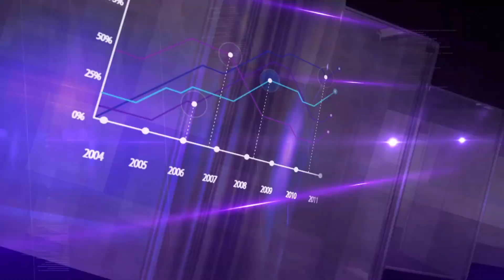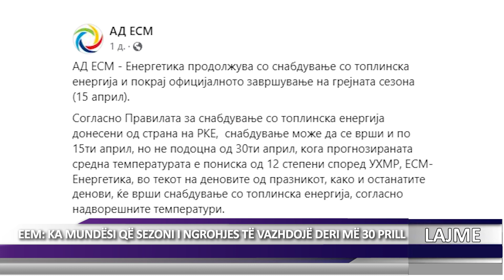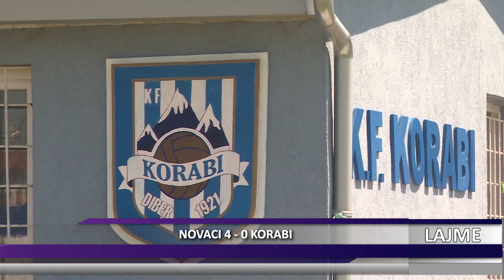DNEVNIK ALB 18 04 2023